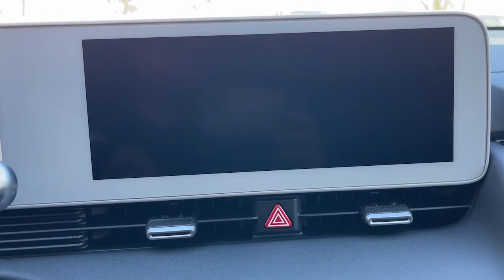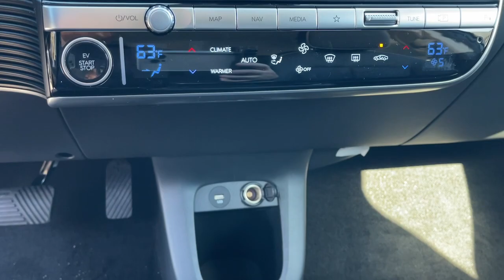2023 Hyundai IONIQ 5 Riverside, Temecula, Loma Linda, Orange County, Corona, CA H12423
Lucid Blue New 2023 Hyundai IONIQ 5 SEL available in Corona, California at Cardinale Way Hyundai Corona. Servicing the Riverside, Temecula, Loma Linda, Orange County, CA area.

Lucid Blue 2023 Hyundai IONIQ 5 SEL RWD 1-Speed Automatic Electric ZEV 225hpbrbr132/98 City/Highway MPGbrbrAwards:br  * Motor Trend Automobiles of the yearbrExperience the Cardinale Way difference. We develop outstanding relationships where everybody wins. All prices are plus dealer installed Protection Package for $1485.00. Proudly serving Inland Empire, Corona, Riverside, Ontario, San Bernardino, Orange County, Yorba Linda, Chino Hills 92882.